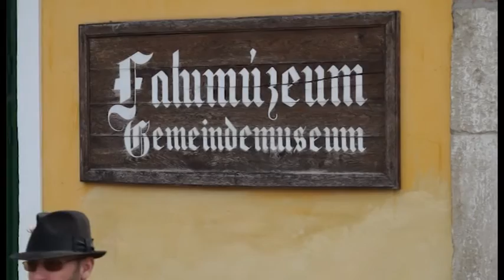Húsvéti locsolás Törökbálinton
Húsvét hétfőn a Falumúzeum előtt tartottak bemutatót a település lakóinak a Törökbálinti Hagyományőrző Tánccsoport. Idén a negyedik alkalommal elevenítették fel az ünnepi népszokásokat.